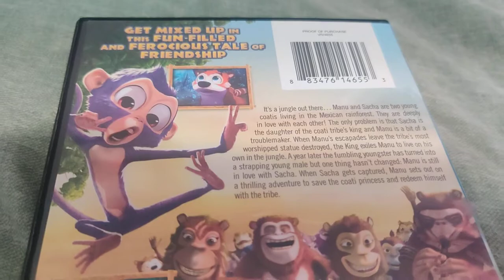JUNGLE SHUFFLE DVD Overview!